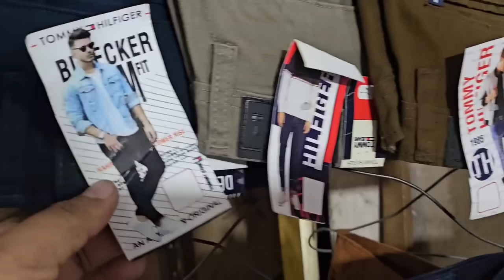Don Fernando Feliz Que Su Hijo Hoy Va Hacer Su Matrimonio Junto Con Elenita